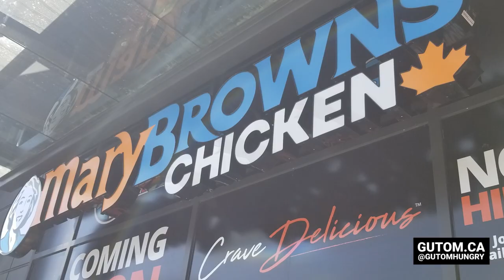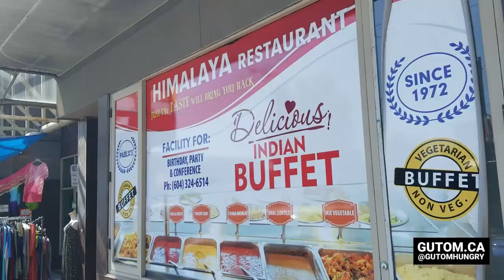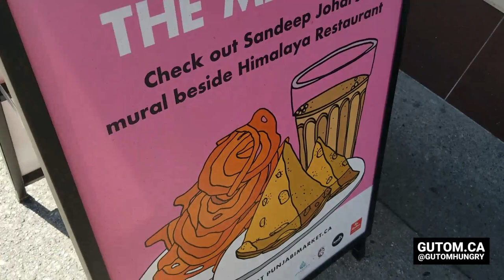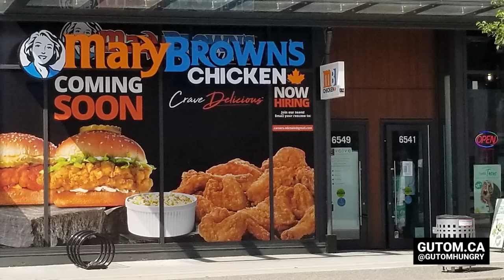COMING SOON! MARY BROWNS CHICKEN AND TATERS VANCOUVER MAIN STREET FRIED CHICKEN SOUTH VANCOUVER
COMING SOON! Mary Brown's Chicken & Taters Vancouver! Mary Brown's is a CANADIAN fried chicken franchise originally started in Newfoundland. There are locations in Surrey, Tsawwassen, Abbotsford, and Langley and around 160 total across Canada.